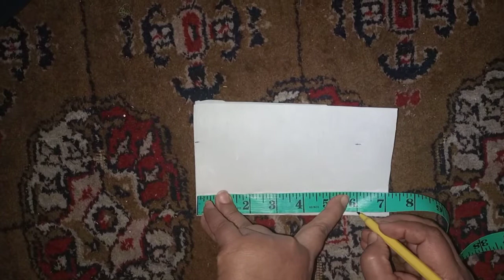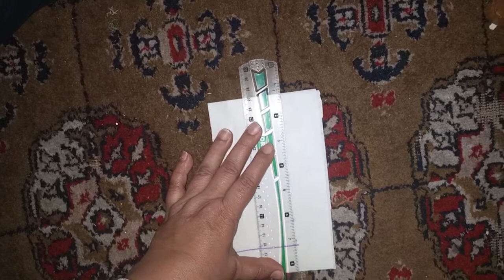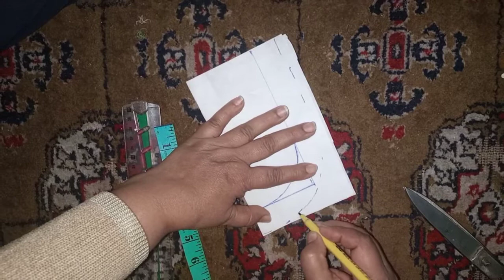How to make perfect round neck.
round neck cutting and stitching.
gol gala.
gol gala cutting and stitching.
simple gol gala cutting and stitching.